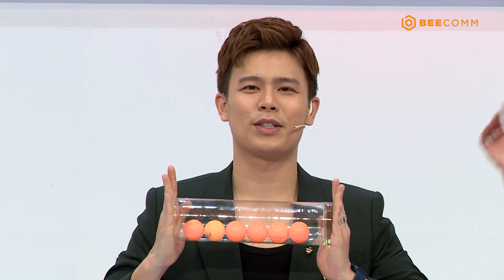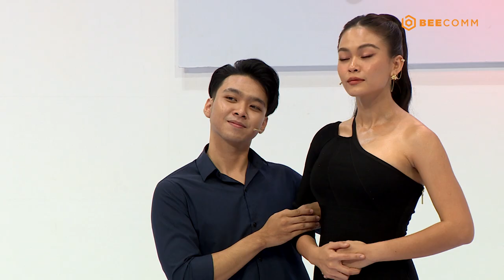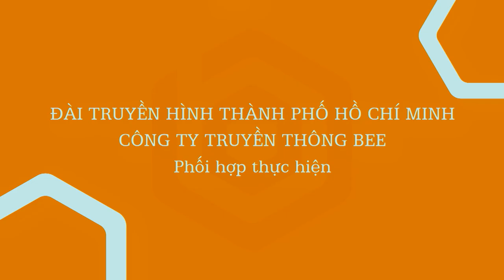Hẹn Hò Cùng Ngôi Sao | Tập 24: Mâu Thủy KHÔNG THÍCH ĐÀN ÔNG giàu, Ế là do quá "dữ dằn"?